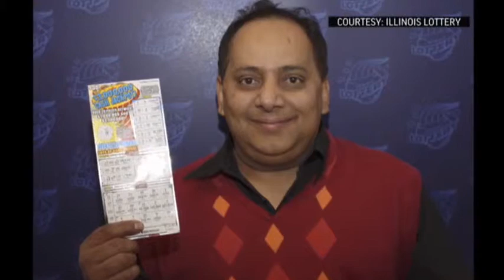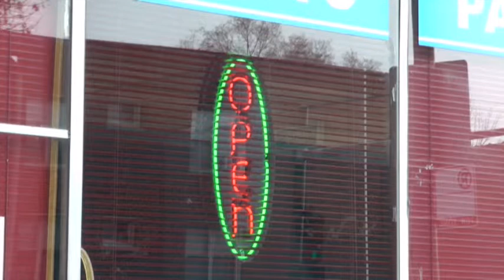Wife says poisoned lottery winner had no enemies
The wife of a Chicago lottery winner who was poisoned with cyanide said Tuesday she was devastated by his death and cannot believe her husband could have had enemies.  (Jan. 8)